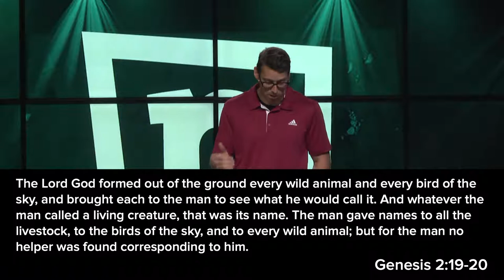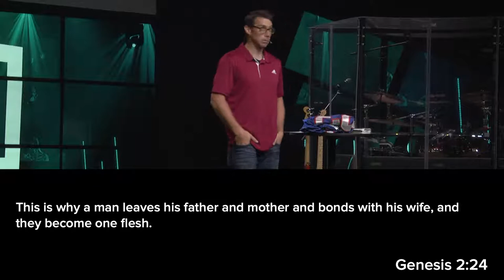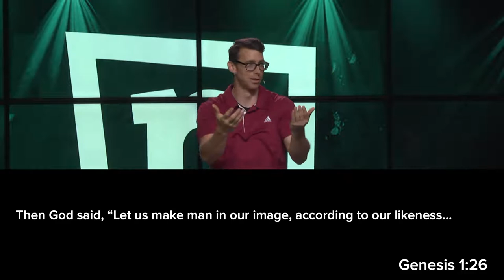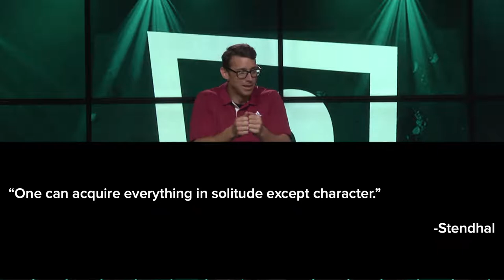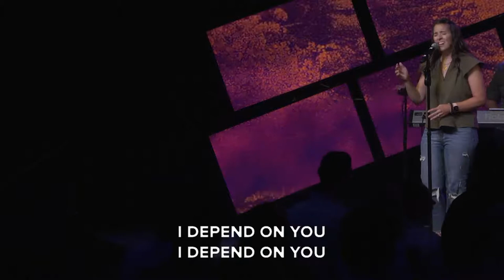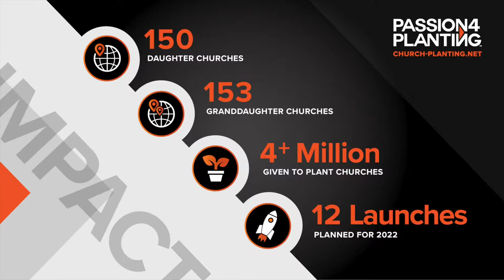Loneliness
How can you deal with loneliness and overcome it?

To be part of a group (online or in person) find them